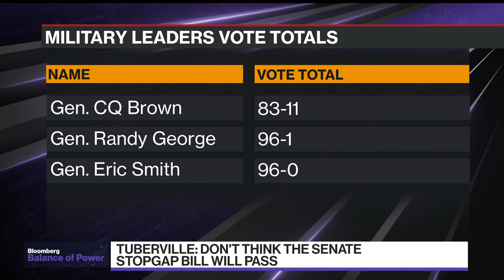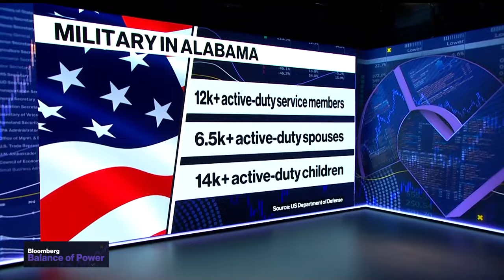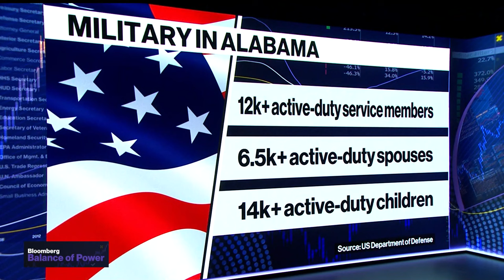Sen. Tuberville on Shutdown, Ukraine, Military Blockcade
Senator Tommy Tuberville, a Republican from Alabama, says the Senate's stopgap funding bill won't pass. He says he won't vote for additional funding for Ukraine and why he's still blocking the promotion of military members. Tuberville says military promotions should be based on merit and not race or diversity. He's on "Balance of Power."